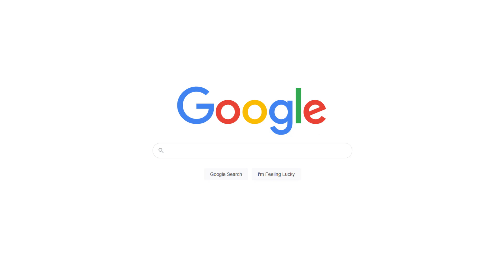Best Abstract Pattern Images - MasterBundles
Explore more than 254 Abstract Pattern Images. More